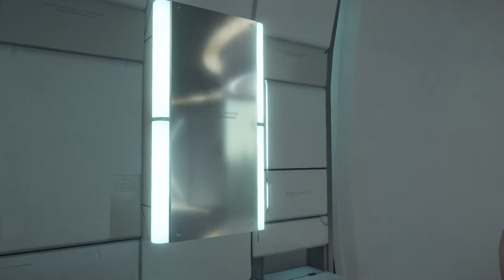DEATH STRANDING - Episode 2 - PART 1 || Walkthrough Gameplay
Episode 2- Part 1, Death Stranding. Complete walkthrough.
PC - Lenovo Legion 5 pro, RTX 3060, Ryzen 7 5800H
Thanks to Xbox Game Pass. @xbox @lenovolegion
No narration.

From legendary game creator, Hideo Kojima comes an all-new, genre-defying experience.

Extreme Violence, Strong Language.